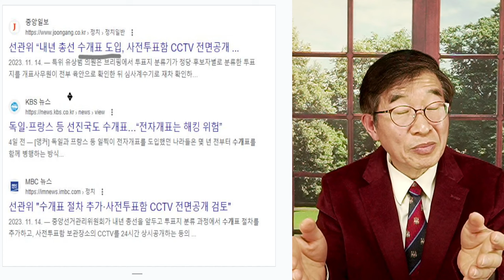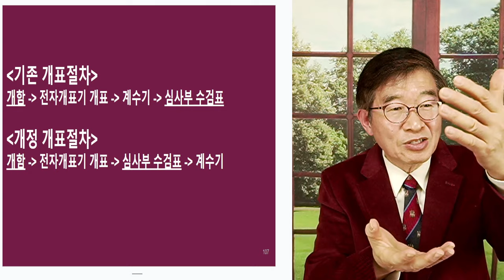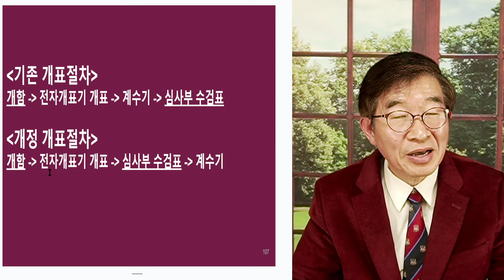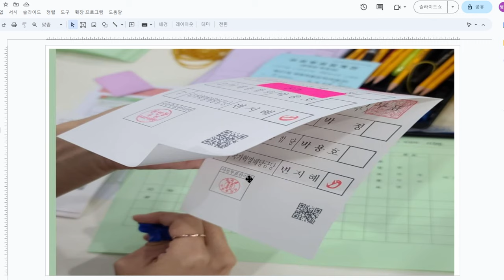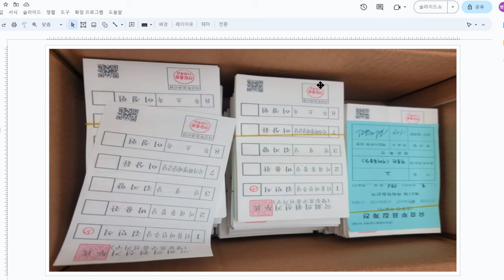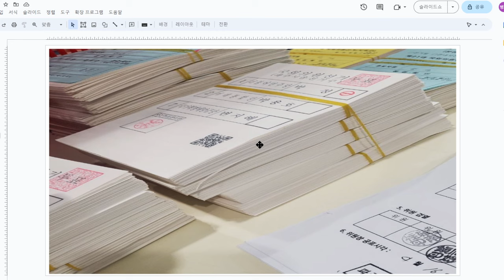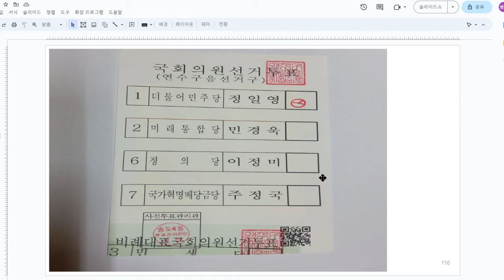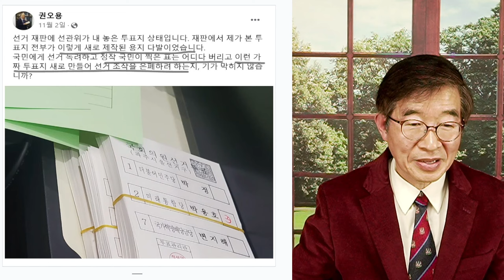위조투표지, 수개표 / 국민 가붕개, 기만 [공병호TV]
Bitcoin : 3MTW849AkP2ftLeSK2teZHMmzLu7Z83s9U